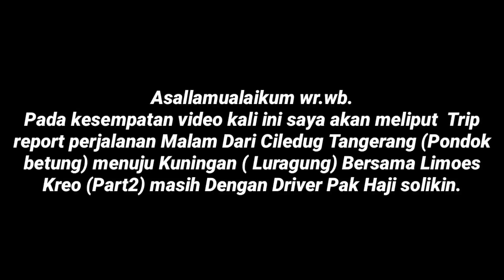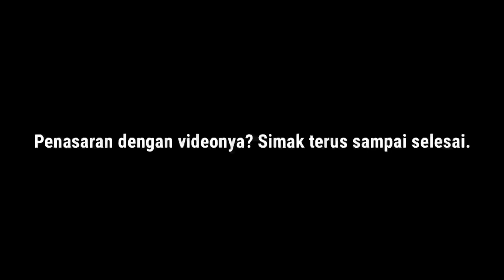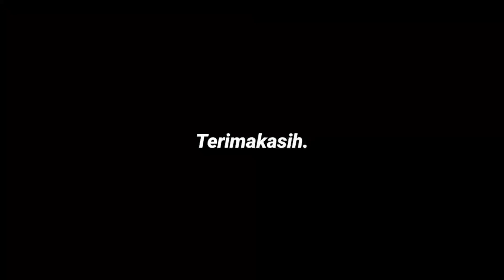LARI KESETANAN TEMPEL TIPIS HAMPIR BRAKK KE TANGCITY!! KEJADIAN SANGAT PANIK BERSAMA NEW LIMOES KREO